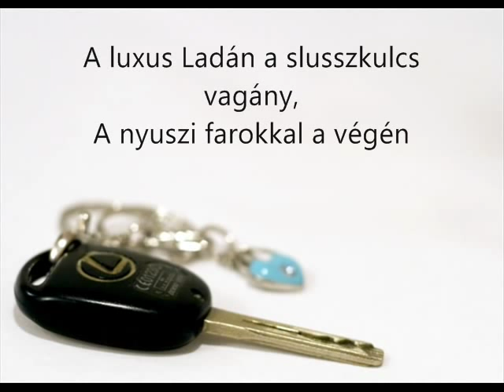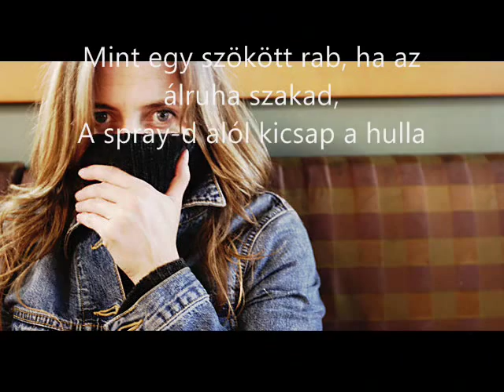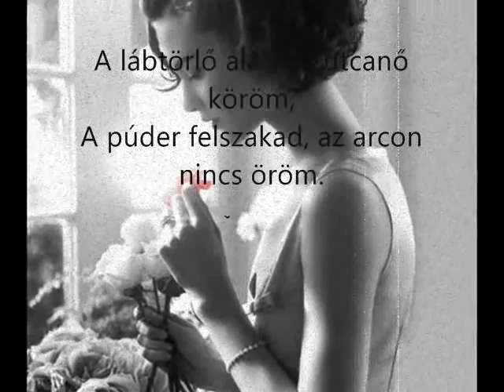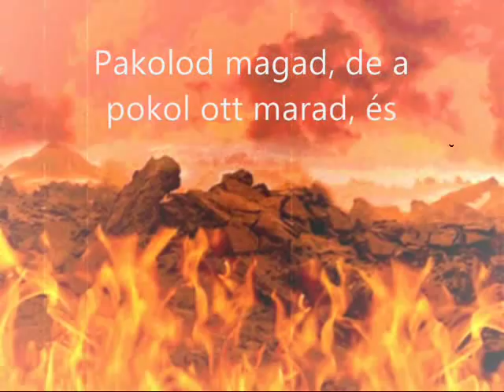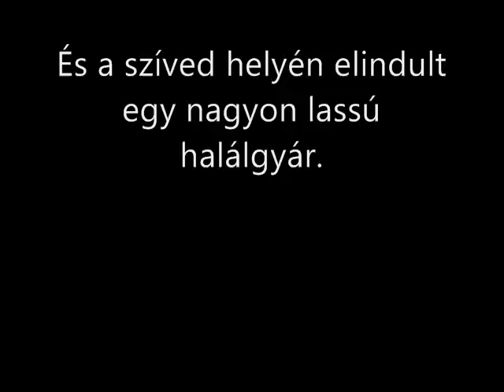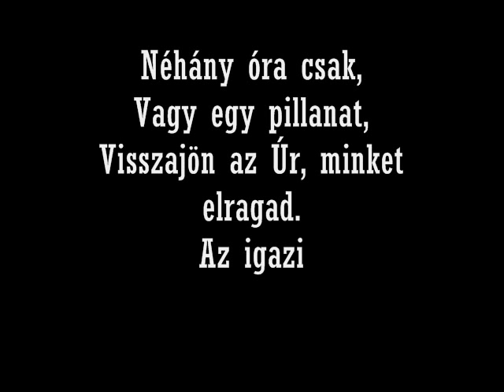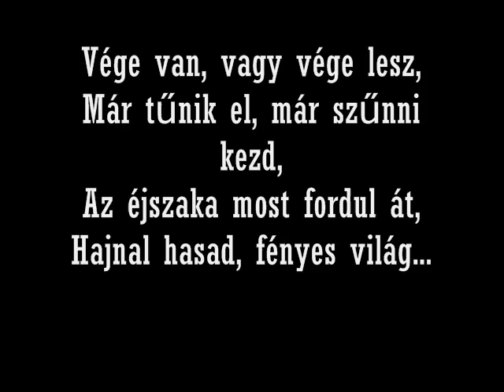Pajor Tamás - Vége van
Zeneszerző és hangszerelő: Szentkirályi György

Dalszöveg:

A luxus Ladán a slusszkulcs vagány,
A nyuszi farokkal a végén
A szentkép mellett Playboy jelvény,
Te meg a téboly szélén.

Törött csatt és körömlakk,
Halálos portrék a rúzs alatt,
Mint egy szökött rab, ha az álruha szakad,
A spray-d alól kicsap a hullaszag.

A fotelben, a hotelben
Késsel és villával eszed az embert,
Más néz ki már a szemeden át,
Még 17 sem vagy, de már elmúltál 70.

Ölelésed fölemésztett legalább ezer embert.
Hogy örök éhes, de öreg és rest, már a libamáj sem kell.
Valaki hamis hegedűn egy valcert húz,
A dagadt üzletember az erszényébe nyúl.

Maradék sültek és pecsétes abrosz,
Üvegek, amiket odavágtak a falhoz,
Patkányok jönnek a bomló húsra,
Ha kezdhetnéd elölről, nem tennéd újra.

A randi, amit megdumáltál a McDonalds-nál,
A Bandi, aki legtovább várt, és csak terád gondol mindig,
Mikor már rég elmentél a Ferivel,
Csak azért, mert azt mondta „very well.
A lábtörlő alatt az utcanő köröm,
A púder felszakad, az arcon nincs öröm.

De legyen olyan a lelked, mint a megöntözött kertek,
Légy jelt mutató fény, aki eljut a nagy éjbe,
Jöjj haza sírva és imádkozva
Gyűlölve azt, ami a világon van,
Combodat verve és szégyenkezve,
Hangodat zengve, énekelve,
Azt, hogy vége van, vagy vége lesz,
Már tűnik el, már szűnni kezd,
Az éjszaka most fordul át,
Hajnal hasad, fényes világ.

Néhány óra csak,
Vagy egy pillanat,
Visszajön az Úr, minket elragad.
Az igazi csak most kezdődik el!

A Napnál hétszer fényesebb,
Csak letérdelsz és könnyezel,
Néhány óra csak,
Vagy egy pillanat,

Piszok éjszakáid gyümölcsét megöli benned
Egy fehér köpenyes Tanár Úr,
És te eldobod a juice-t és felrakod a rúzst,
És hazudozol tovább csalárdul.

De azt sose tudod meg, ki volt az, akit átküldtél a túloldalra.
Pakolod magad, de a pokol ott marad, és hiába mész át a túloldalra,
Hogy elvidd a tested a fiatalokkal a diszkó felé,
Ahol majd gyöngyszemekkel odadobod magad a disznók elé,
Ahol fények égnek, mégis vaksötét lesz,
És egy kisfiútól veszed el a papáját,
És a szíved helyén elindult egy nagyon lassú halálgyár.

De legyen olyan a lelked.